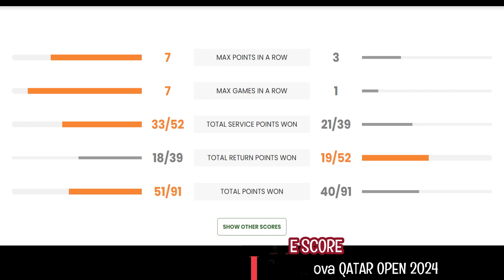Elena Rybakina vs Anastasia Pavlyuchenkova HIGHLIGHTS QATAR TOTALENERGIES OPEN 2024🔴